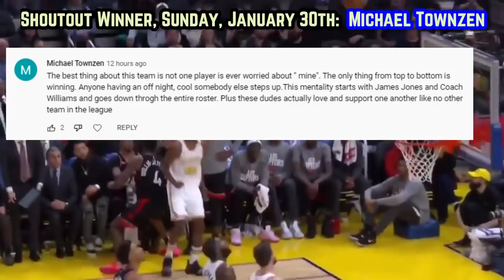WHY Can’t Anyone Stop The Golden State Warriors…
Here’s how the Warriors wing/defensive depth has lead them to win 7 of their last 8 games. All star starter “two way Wiggs” has fuelled the team on both ends of the floor in the absence of Draymond. Not only is Wiggins, resembling your typical all nba defender, but Andrew’s genuinely been able to somewhat the replicate an all time great soon to be 2 time DPOY in dray. This video breaks down the impact of Wiggins, even going into the film room later on,  to examine particular actions that stood out VS the Brooklyn Nets.

Last Video: You Can’t Forget About These Phoenix Suns WEAPONS